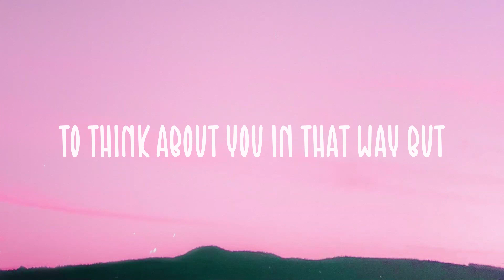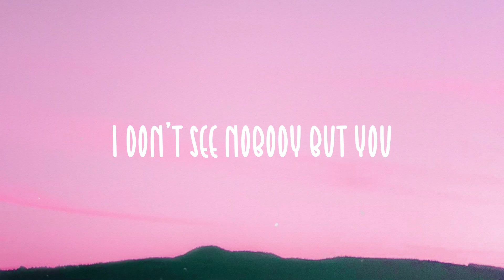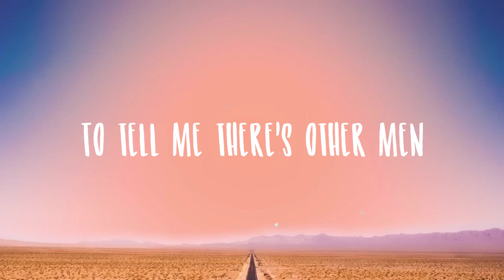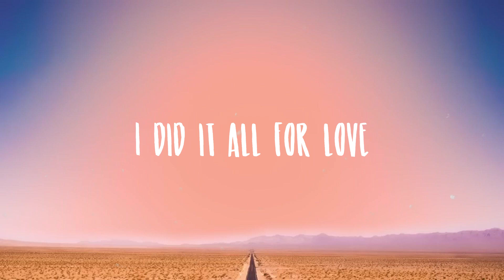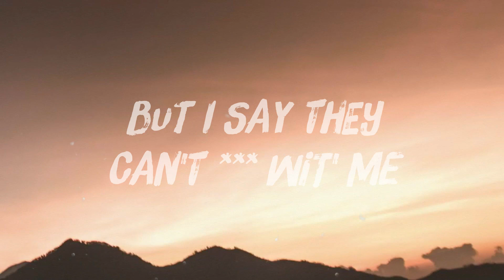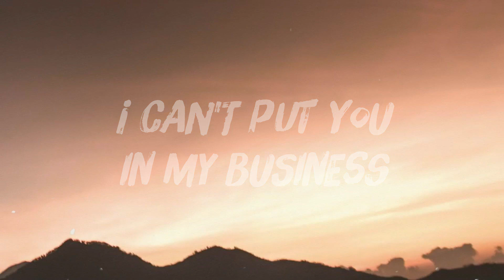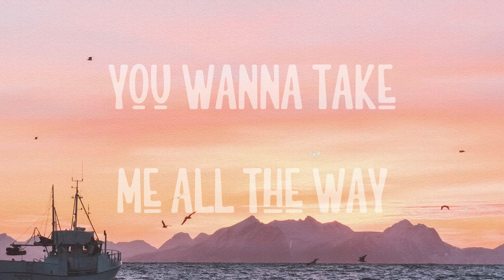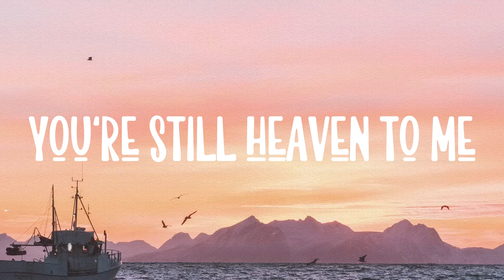double take - dhruv [Visualized Lyrics] 🎺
double take - dhruv [Visualized Lyrics] 🎺  I could say I never dare
  Boy you got me
  Hooked onto something
  Who could say
  That they saw us coming
  Tell me
  Do you feel the love
  Spend a summer
  Or a lifetime with me
  Let me take you
  To the place of your dreams
  Tell me
  And I could say
  I never unzipped
  Hooked onto something
  Who could say
  Tell me
  Spend a summer
  Tell me
  Hooked onto something
  Who could say